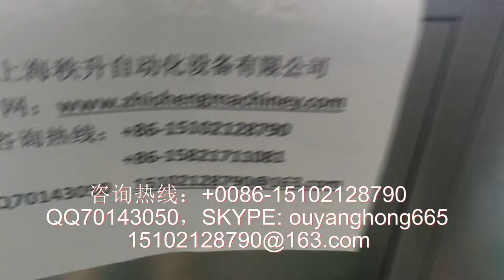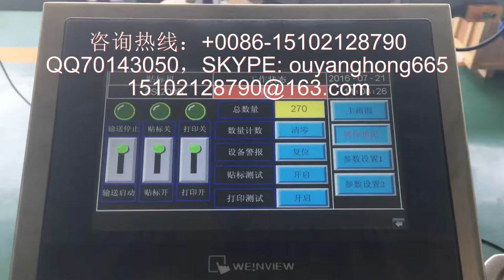圆瓶双标自动贴标签机器stick two labels at one time automatic labeling machine